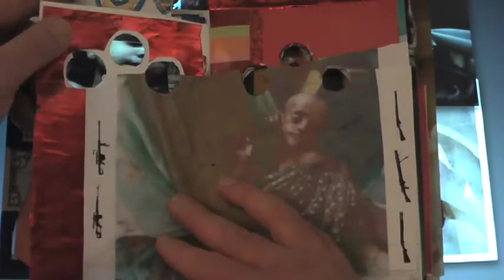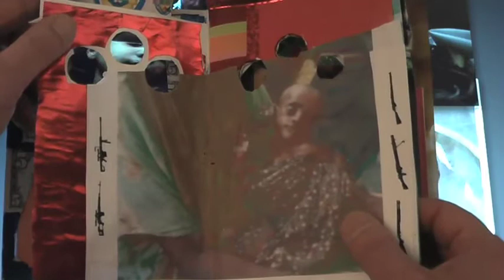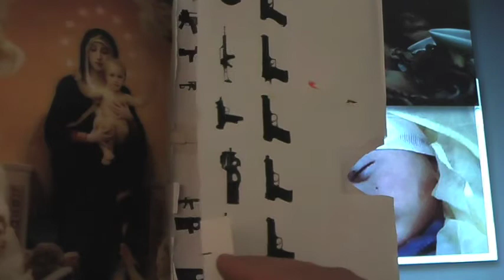HAPPY HOLIDAY'S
Live De Hoeksteen
Dec 30th 2011 Hoeksteenextras
Performance:
Carlos Cuellar Brown
Thanks to the Universal Human Rights Voices
Stop Crimes Against Humanity